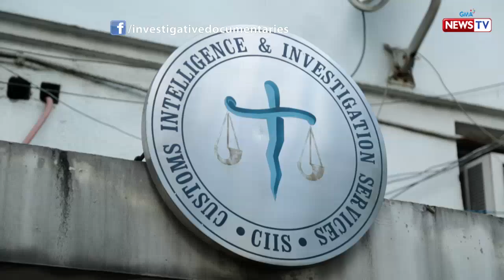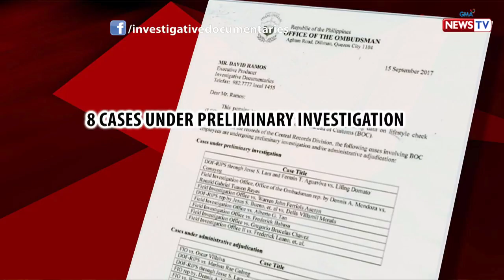Investigative Documentaries: Mga bagong opisyal ng BOC, mula sa PDEA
Itinalaga noong Agosto 2017 si Isidro Lapeña bilang bagong Commissioner ng Bureau of Customs. Siya ang dating namumuno sa Philippine Drug Enforcement Agency o PDEA. Sa paglipat niya sa Customs, itinalaga niya sa ilang posisyon ang ilang kawani ng PDEA. Kilalanin natin sila sa video na ito.